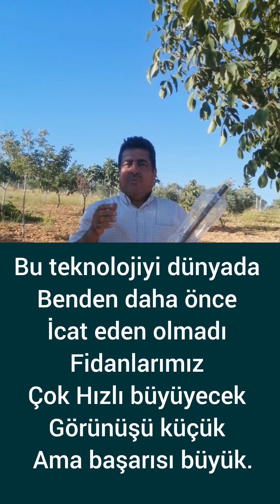Dünyada eşi benzeri olmayan bir teknoloji Bu teklenoji ile Fidanlarınız Çok hızlı büyüyecek İNŞALLAH